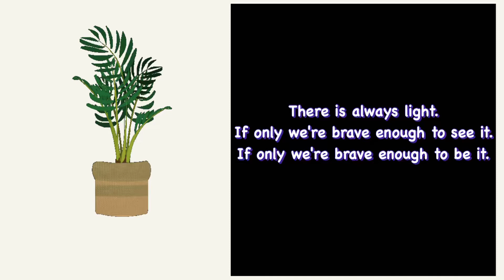SHOPPING FOR ABINASH’S BIRTHDAY PARTY 🥳